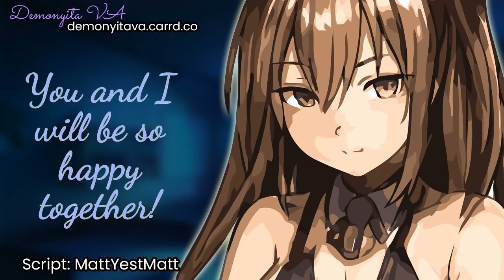Dominant Yandere Ex-Girlfriend Kidnaps You | ASMR Roleplay [F4M] [Good Boy] [Tied Up] [Possessive]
You recently broke up with your dominant girlfriend. While you did miss her a bit, she was far too possessive and controlling of you. You had no choice but to leave her, but suddenly you wake up tied up and she’s there and she has no intention of ever letting you leave.

Art: Standard Licensed Image, SFX: Mine/Freesound.org CC0 Licenses, Zapsplat

You can also send me script offers through email/Twitter